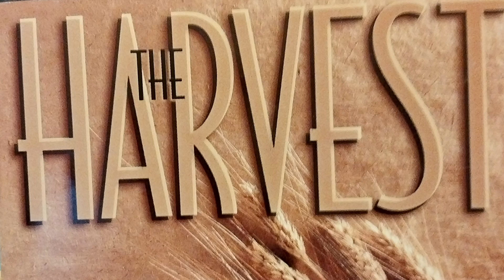Wayne W. Perry - "I've Got The Keys" - The Harvest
Song written and performed by Wayne W. Perry